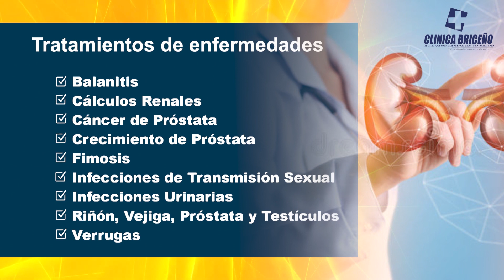CLINICA BRICEÑO urología 2013